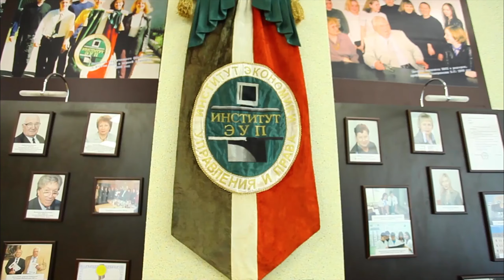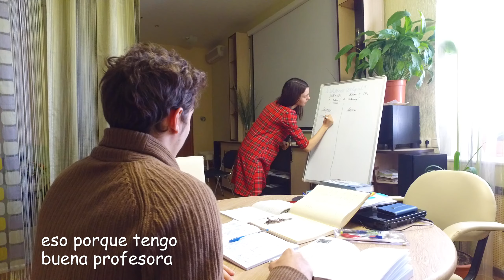EDUCACION EN RUSIA l Universidad Innovador de Kazan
Los contactos de la universidad:

Rusia, Kazan, calle Moskovskaya, 42

SÍGUEME:
Instagram        elsykazan
Vkontakte.com/elsy84
Facebook      Aysylu Valeeva